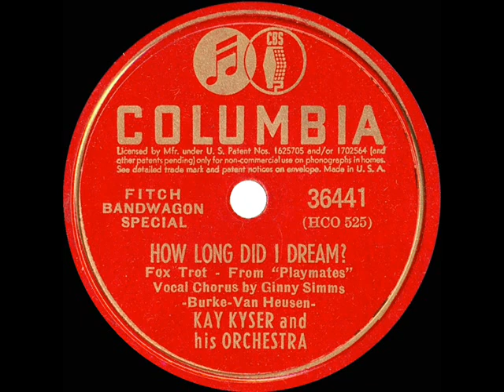1941 Kay Kyser - How Long Did I Dream? (78rpm version--Ginny Simms, vocal)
From the Rick Colom Collection: Ginny also performed this on-screen in the Kyser film ”Playmates.” The movie, best-remembered by many as the rather sad finale to the career of actor John Barrymore, showed off a worthy song score from Johnny Burke and Jimmy Van Heusen: “Thank Your Lucky Stars And Stripes” “Humpty Dumpty Heart” “Romeo Smith And Juliet Jones” and the posted tune.

CD audio, originally issued on 78rpm: Columbia 36441 - How Long Did I Dream? (Burke-Van Heusen) by Kay Kyser & his Orchestra, vocal by Ginny Simms, recorded in Hollywood September 29, 1941